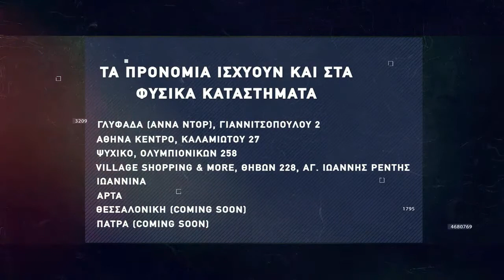Βasketaki The League - Lazers Vs Pressof (21/11/21)